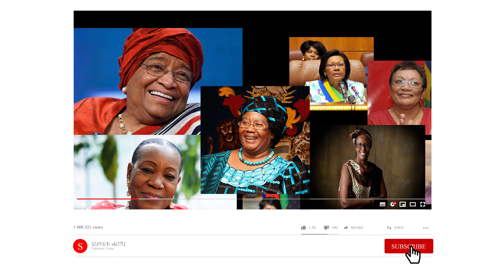LES 9 FEMMES CHEFFES D'ETAT QUI ONT DIRIGÉS L'AFRIQUE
Voici la liste des femmes président qui ont dirigés l'afrique

9  Ellen Johnson Sirleaf
Élue présidente en 2005, à 67 ans, Ellen Johnson Sirleaf s'attache à redresser un pays déchiré et en ruine, après des violences inouïes et deux cent mille morts. Sirleaf a été la première femme élue chef d’État en Afrique et également la présidente africaine qui est restée le plus longtemps au pouvoir, grâce à sa réélection en 2011 pour un second mandat qui s'est achevé le 22 janvier 2018.
Elle est une femme politique libérienne

8 Joyce Banda
Joyce Hilda Banda est une femme politique malawite qui a été présidente du Malawi du 7 avril 2012 au 31 mai 2014. Mme Banda a pris ses fonctions à la suite du décès soudain du président Bingu wa Mutharika.
Elle a été le quatrième président du Malawi et la première femme à la tête du pays. Mme Banda a été la deuxième femme à devenir présidente sur le continent africain. Avant d’occuper ce poste, elle a été la première femme vice-présidente du pays. Fervente militante des droits des femmes, elle est la fondatrice de plusieurs associations féminines, dont l'Association Nationale des Femmes d'Affaires (NABW).

7 Sylvie Kinigi
Sylvie Kinigi était une femme politique burundaise qui a occupé le poste de Premier ministre du Burundi du 10 juillet 1993 au 7 février 1994. Elle a également été présidente par intérim du 27 octobre 1993 au 5 février 1994, la première et à ce jour la seule femme à occuper ces fonctions au Burundi.
Sylvie Kinigi est devenue chef d’État par intérim après l’assassinat de Melchior Ndadaye, le premier président démocratiquement élu du Burundi.

6 Rose Francine Rogombé
Rose Francine Rogombé est une femme politique gabonaise qui a été présidente par intérim du Gabon de juin 2009 à octobre 2009, après le décès du président de longue date Omar Bongo.

5 Monique Ohsan-Bellepeau
Agnès Monique Ohsan Bellepeau est une femme politique mauricienne. Elle a été vice-présidente de l’île Maurice de novembre 2010 à avril 2016.
Elle a été chef d’État par intérim de l’île Maurice du 31 mars 2012 au 21 juillet 2012 lorsque Sir Anerood Jugnauth a démissionné.
Ohsan-Bellepeau a de nouveau été présidente par intérim du 29 mai 2015 au 5 juin 2015, lorsque Kailash Purryag a démissionné.

4 Catherine Samba-Panza
Catherine Samba-Panza est une avocate et une femme politique centrafricaine qui a été présidente par intérim de la République centrafricaine de 2014 à 2016. C'était au cours d'une période des plus troubles et complexes de ce pays, qui peinait à sortir d'une rébellion armée en 2013 ayant chassé du pouvoir François Bozizé.
Son expérience dans les affaires a développé sa farouche opposition à la corruption. Catherine Samba-Panza est également une ardente promotrice des droits des femmes.

3 Ameenah Gurib-Fakim
Le Dr Bibi Ameenah Firdaus Gurib-Fakim est une femme politique mauricienne et une scientifique spécialiste de la biodiversité qui a été le 6e chef d’État de l’île Maurice de 2015 à 2018.
En décembre 2014, elle a été sélectionnée pour être la candidate présidentielle de l’Alliance Lepep. Gurib-Fakim est la première femme élue à la présidence du pays.

2 Sahle-Work Zewde
Sahle-Work Zewde est une femme politique éthiopienne et l’actuelle présidente de l’Éthiopie, étant la première femme à occuper ce poste.
Diplomate de carrière, elle a été élue à l’unanimité par les membres de l’Assemblée parlementaire fédérale le 25 octobre 2018.

1 Samia Suluhu Hassan
Samia Suluhu Hassan est une femme politique tanzanienne qui est devenue la sixième personne à diriger la Tanzanie le 19 mars 2021, ayant pris ses fonctions après le décès du précédent président, John Magufuli.
Elle devient la première femme présidente du pays et aussi la première femme présidente en Afrique de l’Est. Elle était auparavant vice-présidente de John Magufili entre 2015 et 2021.